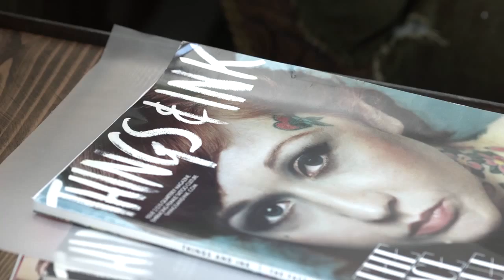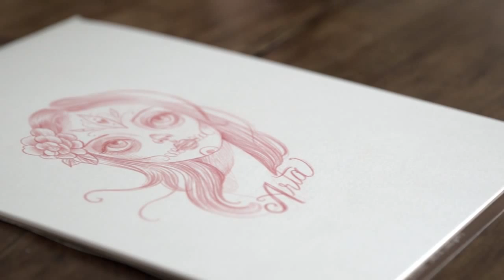The Arta Artist Series - Arta & Ink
The Arta Artist Series celebrates a shared spirit of inspiration, invention, and breaking convention. Tattoo artist, Sandi Calistro, embodies all three. Watch as she brings her distinctive vision to life and creates Arta-inspired pieces.